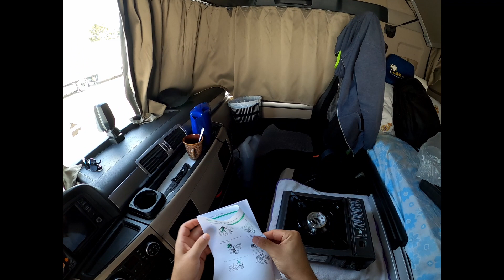The kitchen stove every truck driver should own.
Buying this portable camping gas stove - might be the the best investment a trucker could have done (after buying a GPS Navigator in the first place of course)
In this video I will not talk about it,I will just do what I usually do,warm some soup,wash the dishes after etc.